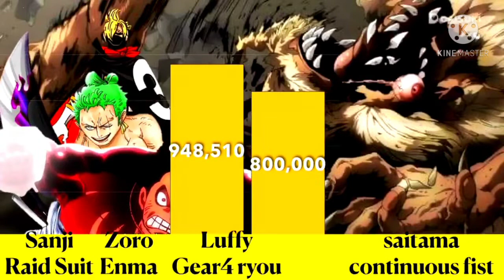Luffy , Zoro , Sanji VS Saitama One piece One punch man Power Levels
ทำเพื่อความบันเทิง
เป็นความคิดเห็นส่วนตัว